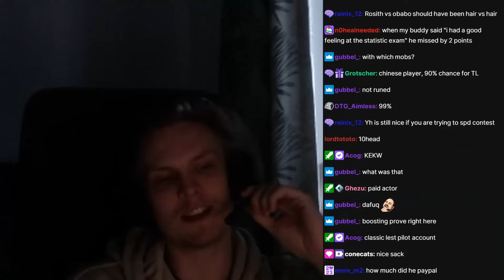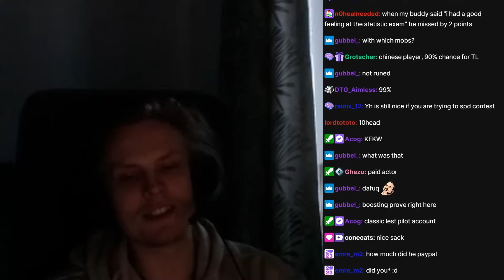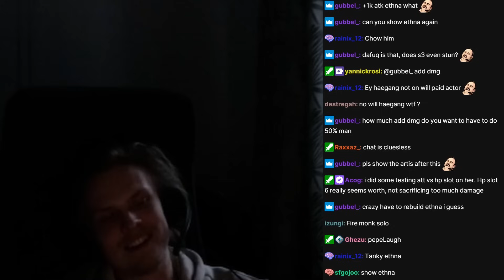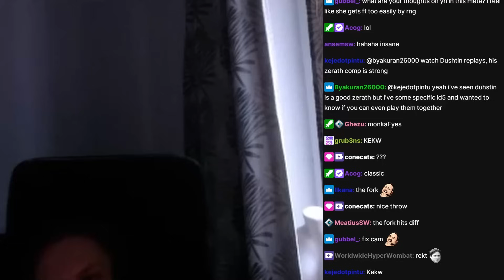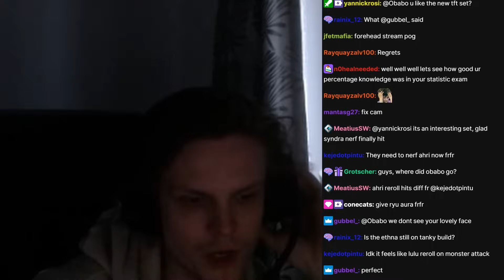I WOULDNT WISH THIS UPON MY WORST ENEMY! (Summoners War)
00:00 : Intro
00:03 : First game
03:10 : Second game
07:24 : Third game
12:59 : Fourth game
18:38 : Fifth game
22:22 : Outro

Picture: leo, wind dragon knight, feng yan, wind panda warrior
g3, rta, guardian, legend, top rta players, best rta plays